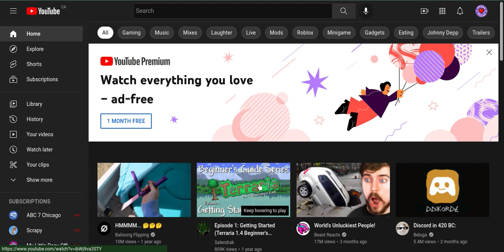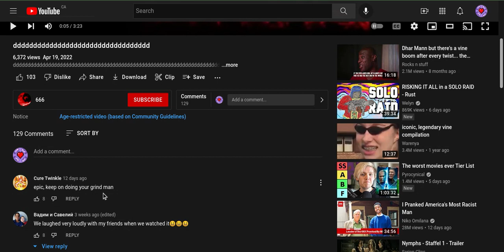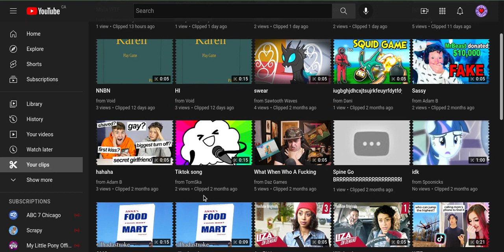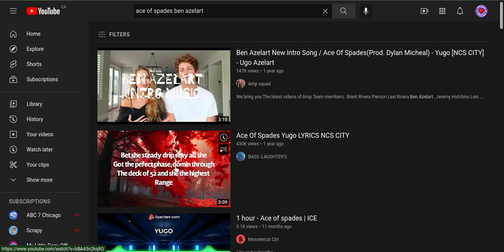I Found The 666 Channel